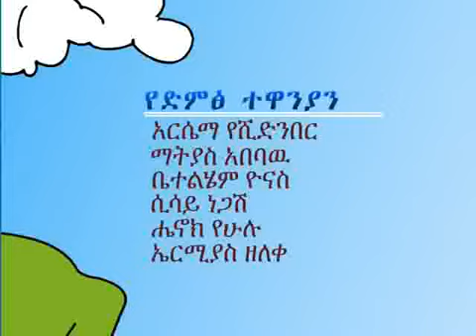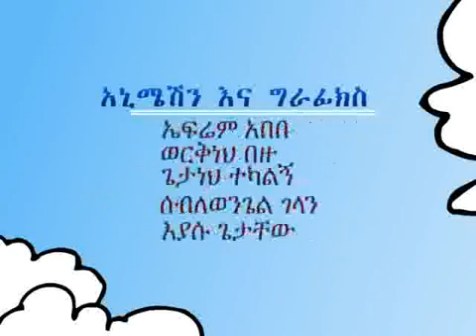4 Go Abeba! YouTube